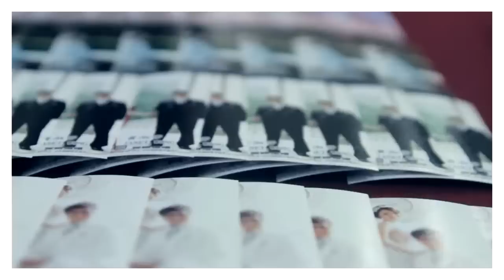Kevin & Janet (2012-12-23）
Jack 's Stuff Production Cinematographers